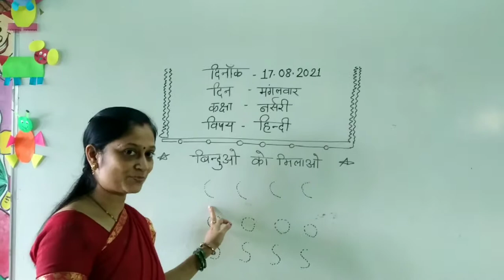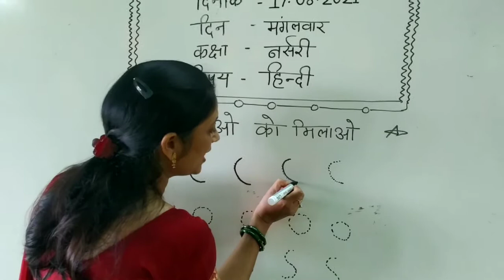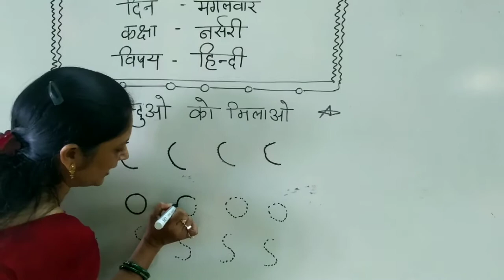हिंदी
अ, आ.